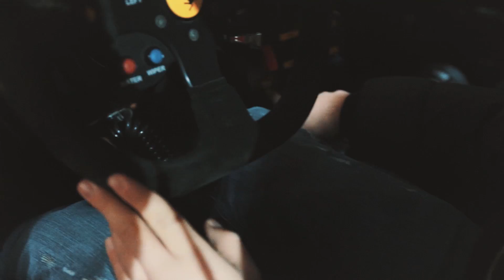PREZENTAM FERRARI-UL CU CARE MERGEM LA CURSE+ PLANURILE PE 2019 (PARTICIPAM LA...) - VLOG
In acest vlog prezentam Ferrari-ul de curse si spunem ce planuri avem pe 2019 :D printre care ceva foarte tare!
Lasa in comentariu o intrebare pentru un video de genul Q&A :D